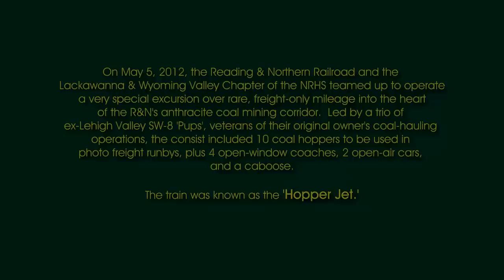Tripping On Anthracite: Journey Of The Hopper Jet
On May 5, 2012, the Reading & Northern Railroad and the Lackawanna & Wyoming Valley Chapter of the NRHS teamed up to operate a very special excursion over rare, freight-only mileage into the heart of the R&N's ex-Reading anthracite coal mining corridor.  Led by a trio of ex-Lehigh Valley SW-8 'Pups', veterans of their original owner's coal-hauling operations, the consist included 10 coal hoppers to be used in photo freight runbys, plus 4 open-window coaches, 2 open-air cars, and a caboose.  The train was known as the 'Hopper Jet.'

It was a most memorable journey - kudos to the R&N and L&WV NRHS personnel whose efforts made it so!

Our motive power:
SW-8 801 (ex-Conrail 8690, originally Lehigh Valley 276)
SW-8m 802 (ex-CR 8667, originally LV 253)
SW-8m 803 (ex-CR 8684, originally LV 270)

0:00 - Departure from Port Clinton
Prior to departure, SD40-2s 3055 and 3056 attach the photo freight hoppers to the train. With everyone aboard, the train reverses out of the station to reach the main line.

9:24 - Arrival in North Reading
While we eat lunch, the crew executes a series of see-saw maneuvers to reposition the power and reorder the consist for the photo runbys later in the day.

11:59 - Return to Port Clinton
We continue up the main line towards East Mahanoy Junction.

15:25 - Christmas Tree Farm
On our way to East Mahanoy Junction, we pass a Christmas tree farm outside of Drehersville

16:56 - New Ringgold

19:40 - Webster's Curve
The sweeping S curve at Webster is the future site of our second runby.

20:39 - South Tamaqua
Approaching Tamaqua, we pass a classic anthracite coal facility. Several train chasers had taken position on the coal piles to get their shots.

25:05 - Tamaqua
As the train passes through Tamaqua, we get a glimpse of the restored Reading passenger station, built in 1874.

27:06 - Tamaqua Tunnel
On the way to East Mahanoy Junction, we pass through Tamaqua Tunnel. The tunnel was built in 1854 and measures 926 feet long.

29:55 - East Mahanoy Junction (1st Runby)
'Runbys', actually - we are treated to one photo pass for each leg of the junction, plus the maneuvers necessary to reassemble the train.

41:26 - Departure From East Mahanoy Junction
The train leaves the R&N mainline to continue up the Mahanoy & Shamokin Branch towards Mahanoy City.

43:28 - Mahanoy (Buck Mountain) Tunnel
While climbing the grade towards Mahanoy City, we pass through Mahanoy Tunnel, also known as the Buck Mountain Tunnel. The tunnel was started in 1859 and completed in 1862. At 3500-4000 feet in length, our actual transit time was about 3 minutes.

44:53 - Mahanoy City
Mahanoy City was incorporated in 1863 and was a major center for anthracite coal mining in its heyday.

46:13 - Blaschak Coal Company
After we disembark, the train is repositioned for a static photo shoot by the Blaschak tipple.

48:56 - Departure From Mahanoy City
We get a better look at the Blaschak tipple as we depart for Port Clinton. The sun is shining brightly as we start downgrade; all the better to see the clouds of brakeshoe smoke rolling from the train.

53:27 - East Mahanoy Junction
The brakeshoes work overtime as the train descends the grade through East Mahanoy Junction.

58:10 - Tamaqua
The Reading & Northern's Greenwood Branch diverges to the left before we pass Tamaqua Yard - and the brakes can rest a bit.

1:01:36 - American Premium Coal Company
We pass the American Premium Coal Company scale at South Tamaqua, then pace the traffic on PA Route 443 as we approach Zehners.

1:06:48 - Webster's Curve (2nd Runby)
The sun breaks through the clouds just as the train comes into view on our second and final runby.

1:12:31 - Departure From Webster's Curve

1:14:12 - New Ringgold
While passing back through New Ringgold, we get a flurry of greetings from the townspeople as well as the train chasers.

1:17:50 - Arrival In Port Clinton
We are welcomed back by the warm glow of classic streetlights along the driveway to the Reading & Northern's headquarters.